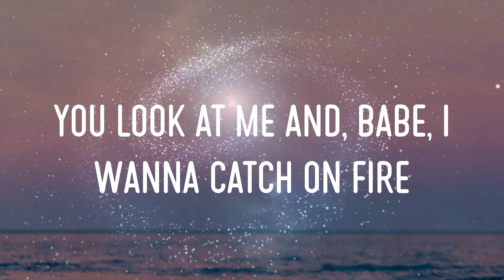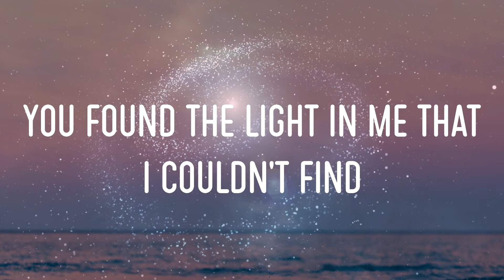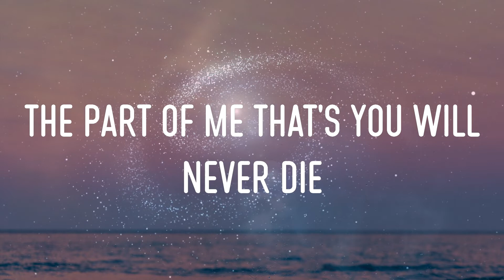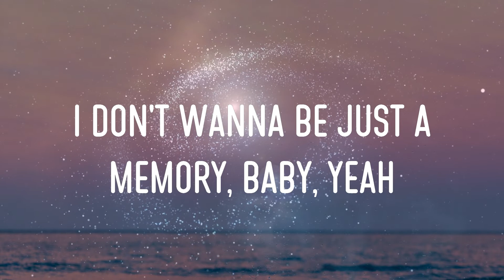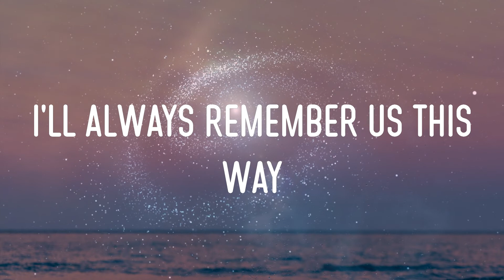Lady Gaga - Always Remember Us This Way Lyrics | Every Time We Say Goodbye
lady gaga - always remember us this way lyrics,every time we say goodbye, but i can't find the words, baby, it hurts #04